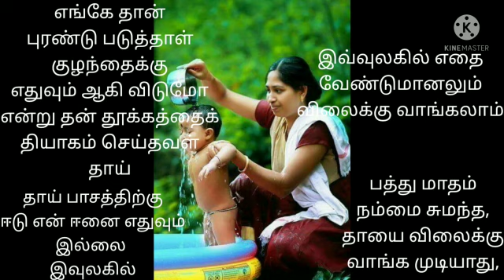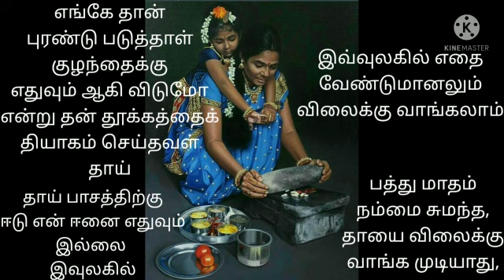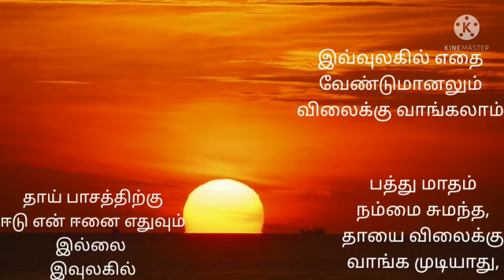KARPURA POMMAIONDRU SONG